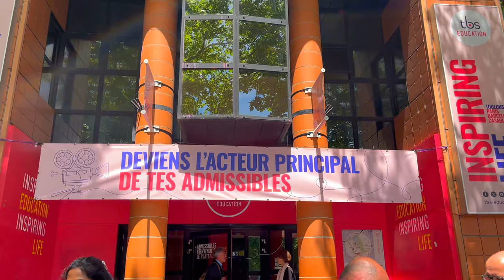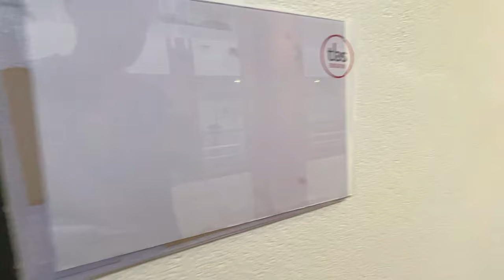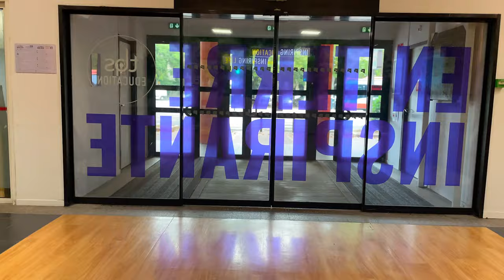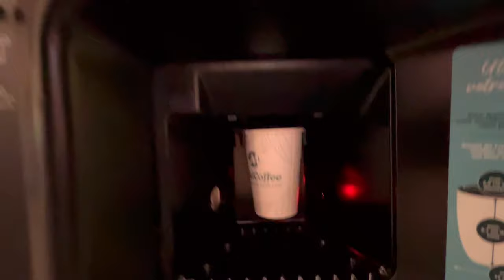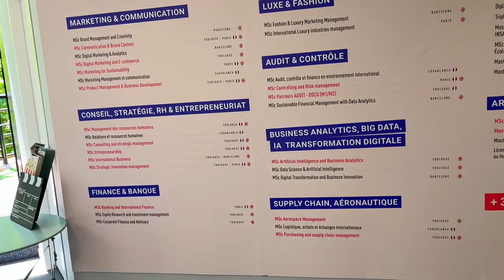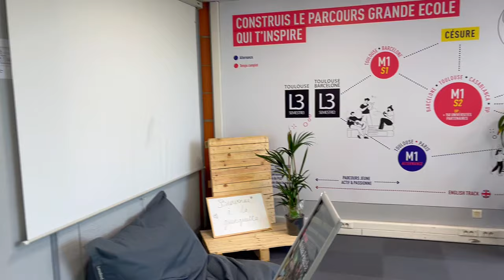Toulouse Business School Campus Tour: Indian Student Edition | TBS Education - IndiaToFrance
Join me on a campus tour with an Indian twist! Discover the hidden gems of TBS Toulouse, learn about the student culture, and find out why this French business school is a top choice for international students.